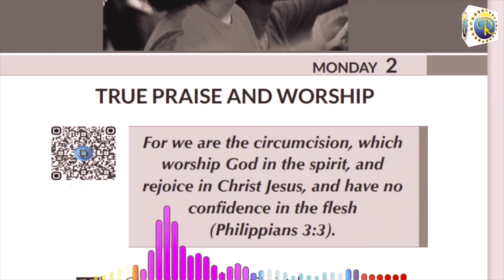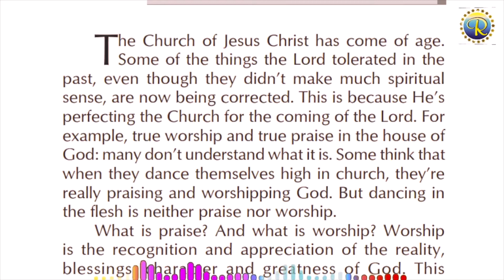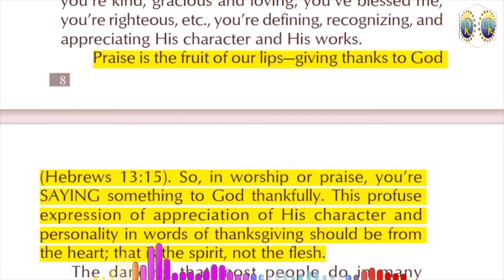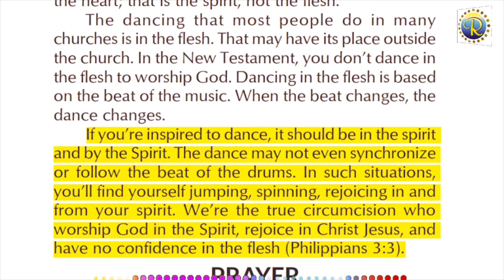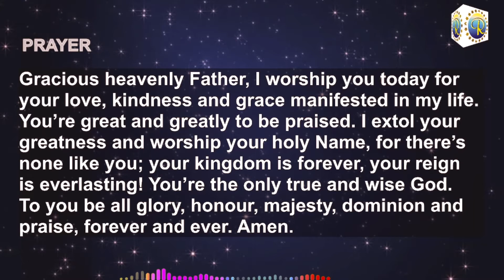RHAPSOD Y OF REALITIES || 2nd May 2022.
TITLE: TRUE PRAISE AND WORSHIP
SCRIPTURE: Philippians 3:3

Use link below to join WhatsApp a